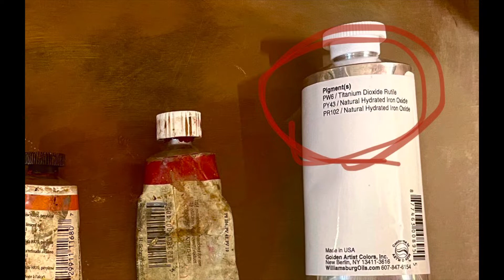How to Read a Tube of Oil Paint - Information You Need To Know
Buying a tube of oil paint seems easy enough. Go to the art supply store, pick out the color you want, and give the clerk the money. But do you really know how to read a tube of oil paint? Does all of the information on the tube make sense to you?

In this video I'm going to explain what all of the information on the tube means, and I'm going to tell you about things you should ask regarding your oil paint. There is some critical information that they don't always put on the tube.￼

You will learn what the front of the tube information is, namely the commercial information￼. You'll learn about the back of the tube information, including the codes, symbols, and abbreviations often used. Finally you'll learn about some things that should be on the tube, as well as how to discover that information if it's not listed.￼

Know how to read your tube of paint. Become a more informed buyer. Make better paintings because of it.

Facebook: Trevor Wade Thomas Fine Art Page
Do you want to rediscover your inner artist?